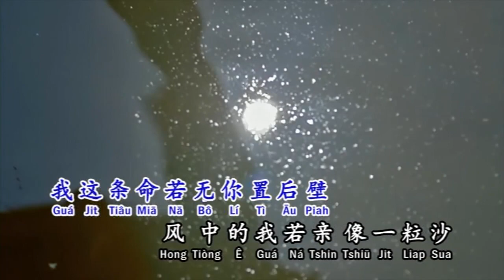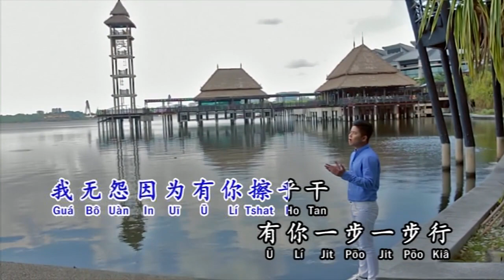林根阵 Darwis Lim - 首张福建专辑 VOL.1【一粒汗】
2018年 首張福建專輯 專輯
出版公司：麗聲唱片
製作：王昱享
編曲：崇烈，Batman，Nicholas

林根陣 Darwis Lim - 一粒汗
作詞：張燕清
作曲：張燕清
原唱：蔡義德